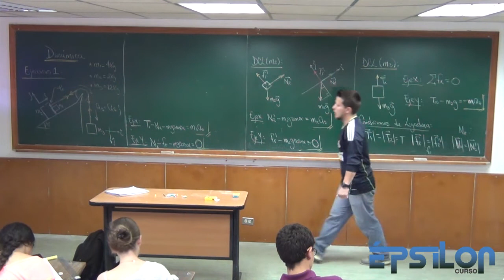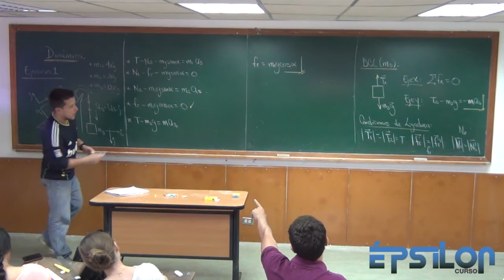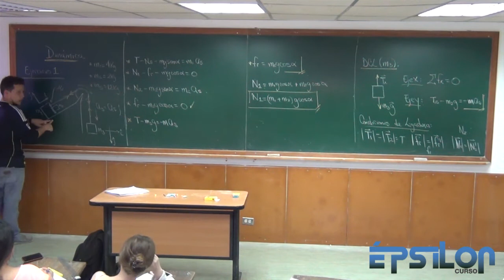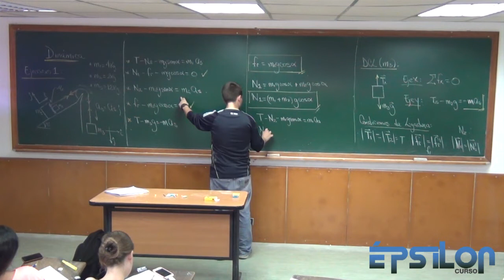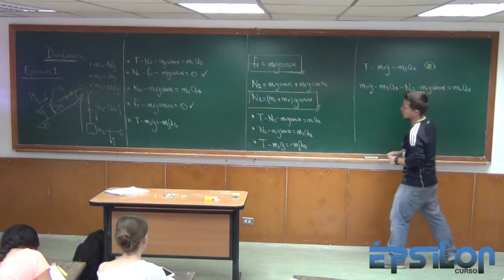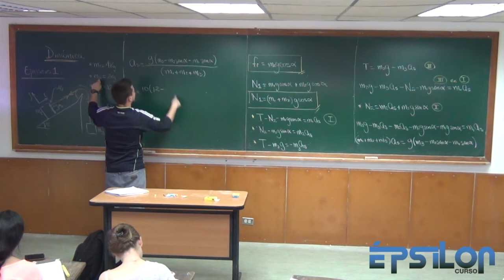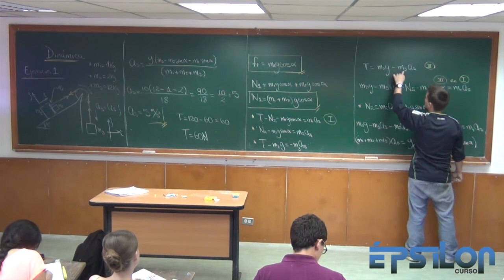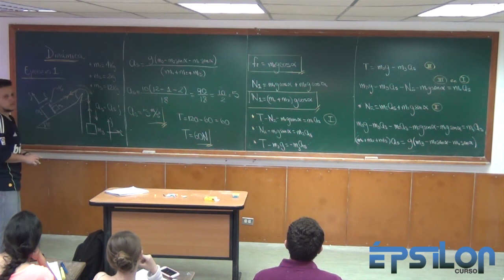Dinámica (Parte 14)